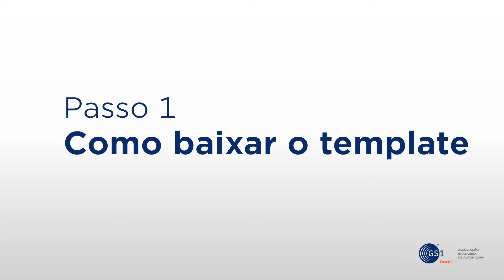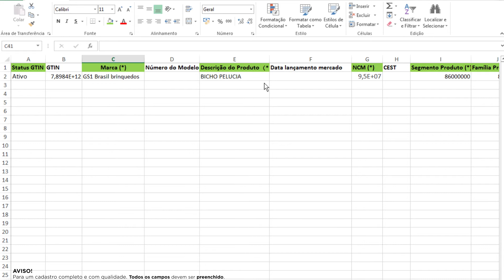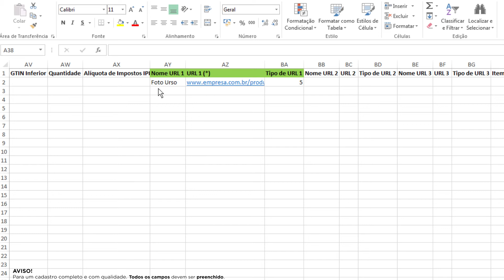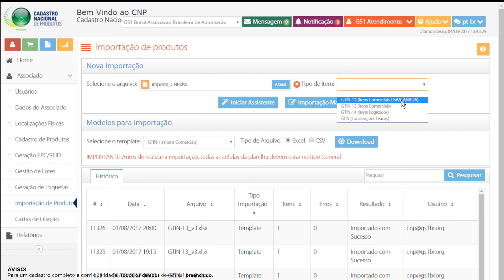CNP | Como importar uma lista - GTIN-13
Neste vídeo é apresentado como importar uma lista de produtos com GTIN-13 para o Cadastro Nacional de Produtos - CNP.